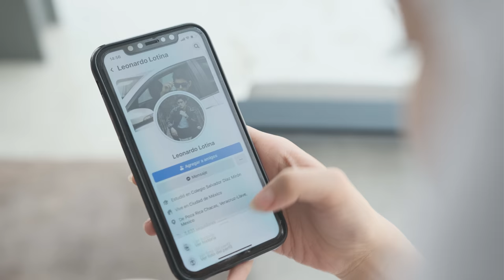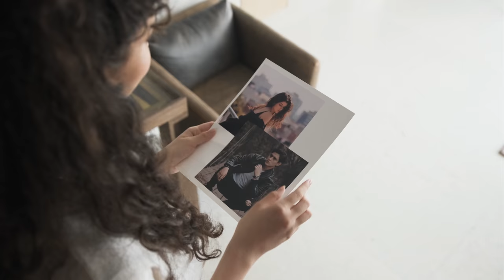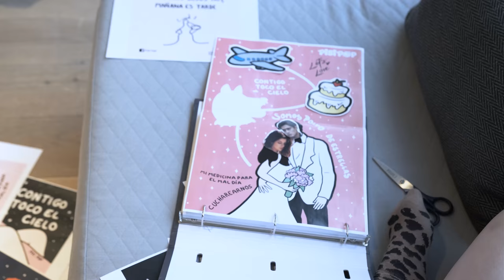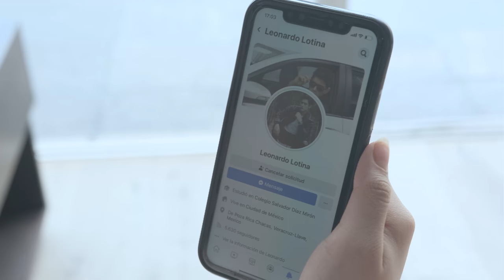Sivandra - Amigos en Común (Official Video)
Con cariño para toda la Sivandrabanda, aquí les dejamos el vídeo oficial de nuestro tercer sencillo "Amigos en Común".

Créditos:
Carlos (Sivandra): Dirección, Screenwriting y Postproducción
Giovanna Utrilla - (Talento)
Leonardo Lotina - (Talento)
Sivandra - (Carlos y Andrés)
Lalo Estrada - (Maquillaje)
Italia Padilla - (Fotografía)
Pisi Pop - (Ilustración)

Producción Musical: (Nuestros cómplices en este camino - Estudios Noviembre)

Rubén Rodríguez y Emil Anaya (Producción, Grabación y Mezcla)
Luis Gutierrez (Masterización)